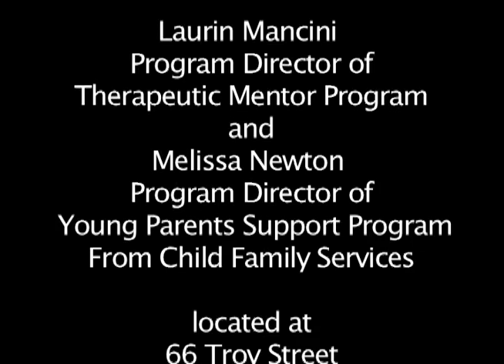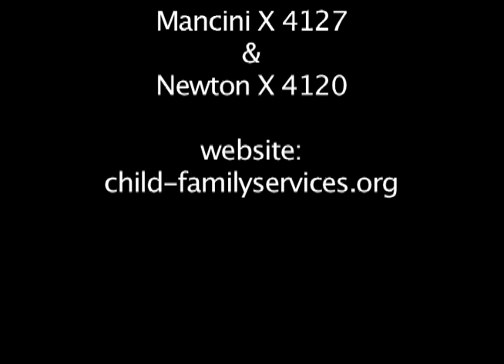Inside Fall River- October 2012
October Episode
Community Preservation Act with Al Lima
and
Child & Family Services with Laurin Mancini & Melissa Newton